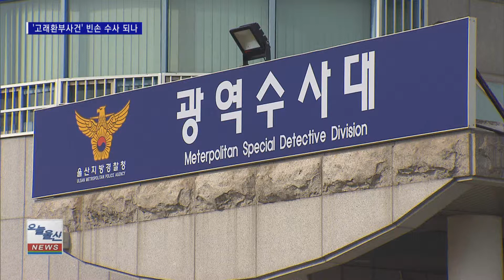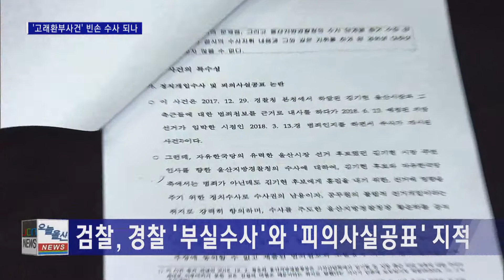[JCN 울산] '고래고기 환부 사건' 결국 빈손 수사?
'고래고기 환부 사건' 결국 빈손 수사?